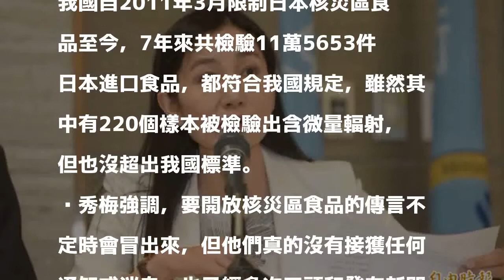「都在亂猜」 食藥署長：核災區食品開放真的無時間表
〔記者吳亮儀／台北報導〕日本核災區食品是否在近期開放的議題又浮上檯面，食品藥物管理署署長吳秀梅無奈表示，「真的沒有時間表，也從未接獲任何來自衛福部或行政院的指示」。

發表評論評論如下。